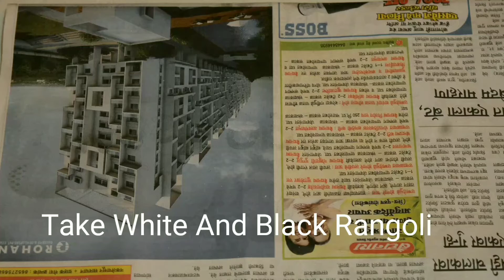How To Make Grey Color Rangoli At Home | घरी बनवा grey कलर ची रांगोळी | घर में बनाए ग्रे कलर रंगोली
How To Make Grey Color Rangoli At Home
घरी बनवा grey कलर ची रांगोळी
घर में बनाए ग्रे कलर रंगोली
Our Social Handles:-
Rangoli is nothing but patterns which are created on the floor or on the ground using colored rice, dry flour, colored sand or flower petals. It is usually made during festivals like Diwali, Tihar, Onam, Pongal and other Hindu festivals like Ganesh Chaturthi, Gudi Padawa, Navaratri, Makar Sankranti, Padawa, Tulasi Vivah, Lakshmi Pujan,Durga Puja, Birthdays, 15 August i.e. Independence Day, 26 January i.e. Republic Day etc etc.
In hindu culture Rangoli has enormous importance. Every day females made simple and easy Rangoli in front of Tulasi and Home. While festive seasons, everybody is making colorful Rangoli Designs.
The various names for this art form –
1. Muggu (ముగ్గు) - in Andhra Pradesh and Telangana
2. Rangoli / rangole (ರಂಗೋಲಿ/ರಂಗೋಲೆ ) – in Karnataka
3. Kolam (கோலம் )  - in Tamil Nadu
4. Mandanalmandas (माँडना ) – in Rajasthan
5. Chowkpurana ( छोवकपुराणा ) – in Chhattisgarh
6. Alpanalalpona ( আল্পনা ) – in West Bengal
7. Murujalmarje (मूर्जा ) or Jhoti (झोटी) or Chita (चिता) – in Odisha
8. Haripanlaripan (आरिपना) – in Bihar
9. Chowkpujan (चौकपूजन) – in Uttar Pradesh
10. Chowk Poorana – in Punjab
11. Pookkalam (പൂക്കളം) – in Kerala
12. Rangoli / Sanskarbharati – in Maharashtra
13. Saathiyalgahuli – in Gujarat
14. Aipanleipan (ऐपण) – in Uttarakhand
About : Nehas Rangoli is a YouTube Channel, where you will find Simple and Colorful Rangoli Design tutorials for every festivals.
Topics Covered In This Video:
simple MahaLakshmi rangoli
rangoli dhanteras
rangoli
rangoli MahaLakshmi
kolam
kolam MahaLakshmi
easy rangoli Laxmi Pooja
rangoli dhanteras
rangoli MahaLakshmi
rangoli designs easy
rangoli designs for MahaLakshmi
rangoli MahaLakshmi
simple Diwali rangoli
rangoli dhanteras
rangoli easy
rangoli Diwali
kolam
kolam diwali
easy rangoli video
rangoli janmashtami
kolam easy
rangoli diwali
krishna rangoli
Laxmi Pooja rangoli
dhanteras rangol
Rangoli for Diwali 2020
Easy Rangoli for Diwali 2020
Simple Rangoli for Diwali 2020
Rangoli Design
Rangoli Designs
Rangoli Video
Rangoli Design
easy Rangoli Design
simple MahaLakshmi rangoli designs
Border Rangoli Designs for MahaLakshmi Pooja
Border Rangoli Designs for MahaLakshmi Puja
kolam rangoli designs
small rangoli
Diwali special rangoli
big rangoli
rangoli peacock
rangoli designs
small Diwali rangoli
special rangoli
big Diwali rangoli
rangoli for krishna janmashtami
rangoli designs for krishna janmashtami
easy Onam rangoli designs
Onam rangoli design
Rangoli using Fork
simple Onam rangoli
rangoli dhanteras
rangoli video
rangoli Onam
kolam
ரங்கோலி
எளிதான ரங்கோலி
வண்ண ரங்கோலி
எளிய ரங்கோலி
kolam Onam easy rangoli design
Laxmi Pooja rangoli
dhanteras rangoli
महालक्ष्मी रांगोळी
रांगोळी
महालक्ष्मी रांगोळी डिझाइन
रांगोळी डिझाइन
महालक्ष्मी पुजा रंगोली
महालक्ष्मी रंगोली
happpy diwali rangoli
colour rangoli for diwali
big rangoli for diwali
दिवाळी रांगोळी
सोपी दिवाळी रांगोळी
कलर दिवाळी रांगोळी
छोटी दिवाळी रांगोळी
धनतेरस रांगोळी
पाडवा रांगोळी
 दिवाळी पाडवा रांगोळी'
सोप्या दिवाळी रांगोळ्या
रांगोळी
रांगोळ्या
सोप्या रांगोळ्या
कलर रांगोळ्या
देवासमोरील रांगोळ्या
देवघरातील रांगोळ्या
अंगणातील रांगोळ्या
ठिपक्यांची रांगोळी
सणाच्या रांगोळ्या
सुंदर रांगोळ्या
सुंदर रांगोळी
सोपी रांगोळी'
आसान रंगोलिया
दिवाली रंगोलिया
आसान दिवाली रंगोलिया
सरल रंगोली
मराठी सांस्कृति तील पारंपारिक रांगोळी
 देवघरातल्या रांगोळी
 गणपती रांगोळी
दरवाजा समोर काढायच्या रांगोळी
रांगोळी बाॅर्डर